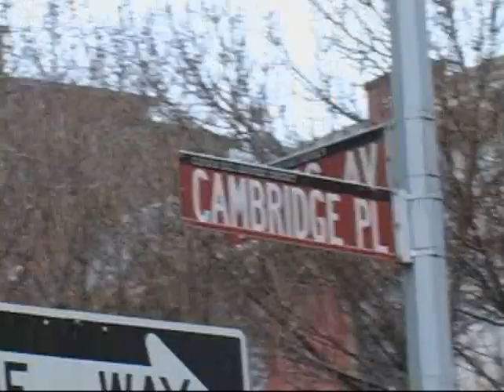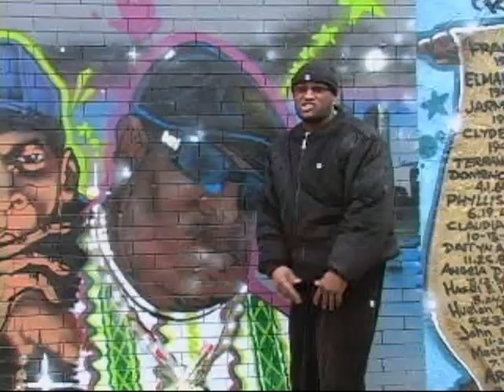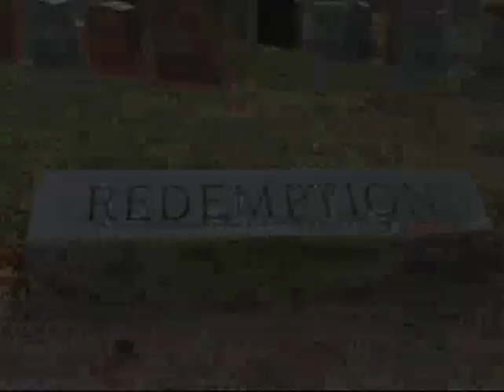FI-LO "FIND BIGGIE SMALLS KILLER"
THE FILA KING IS BACK ON THE ANNIVERSARY OF THE DEATH OF BIGGIE SMALLS..TO TELL THE WORLD "FIND BIGGIE SMALLS KILLER" VERY CONTROVERCIAL PIECE..